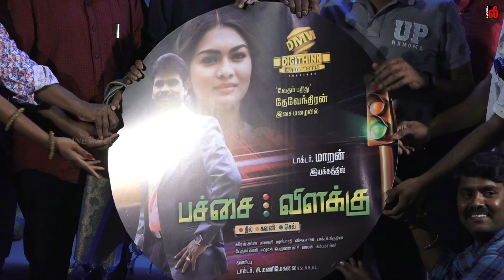Pachai Vilakku Movie Audio Launch | Dr.Maran